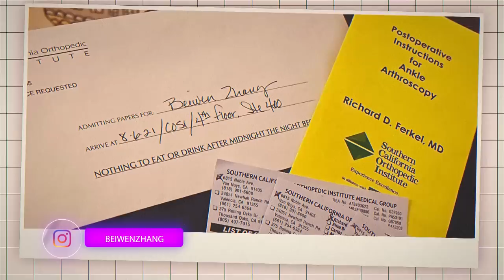Badminton Unlimited Episode 437 | Coach Boe's Indian Success, Beiwen's Revival | BWF 2022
This week's episode sees India's doubles coach Mathias Boe giving his lowdown of the Thomas Cup win, Beiwen Zhang talking about her comeback from injury and a quick review of GR TOYOTA GAZOO RACING Thailand Open 2022.